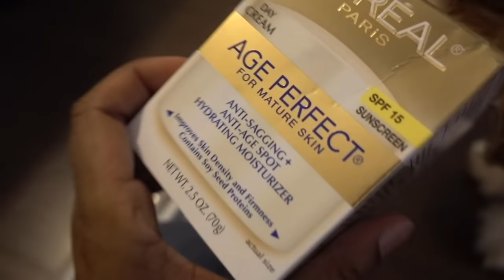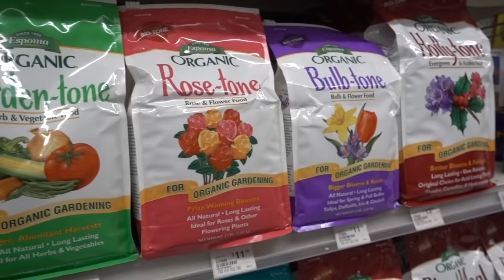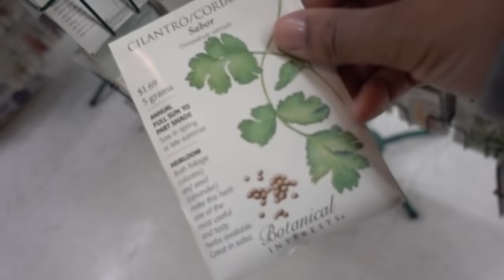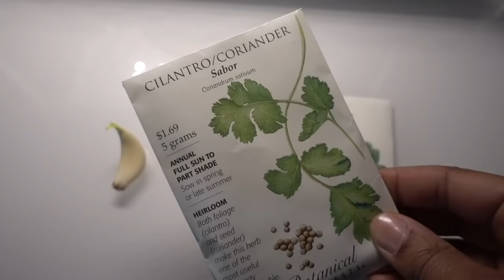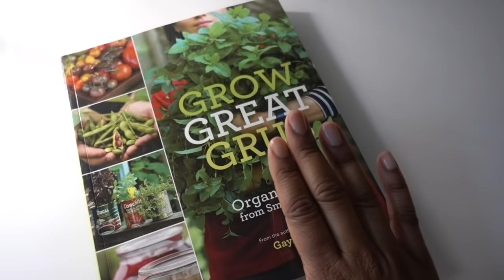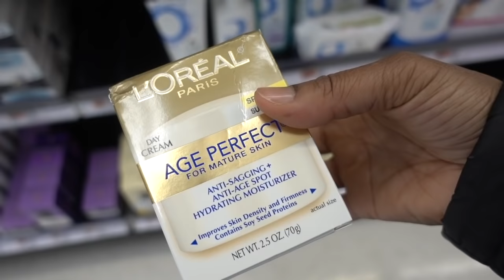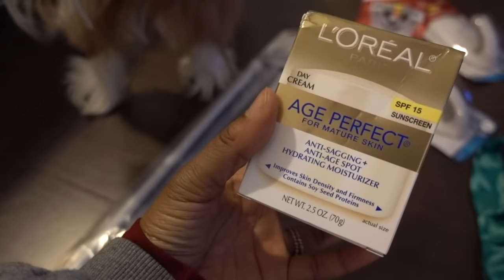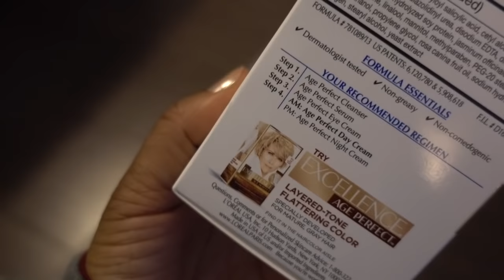Shop, Garden & Organize with Me | A Day off With Clover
Since I had the day off, I wanted to share my day with you! I also wanted to figure out how to store my Diva Ring Light in a way so it didn't fall over but also saved space in my closet. I've been meaning to re-organized these YouTube filming supplies for weeks but I finally got to it. We went to the hardware store to grab supplies for my new indoor herb garden setup! I am so excited about growing things at home! There is plenty of Clover the Cavalier King Charles Spaniel in this vlog as well. I hope you enjoy this organizing with me video!